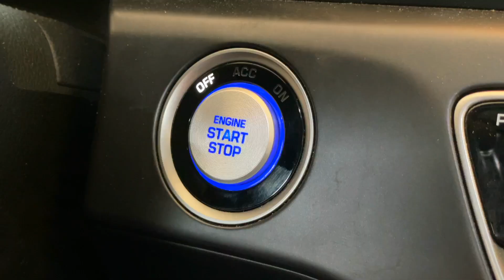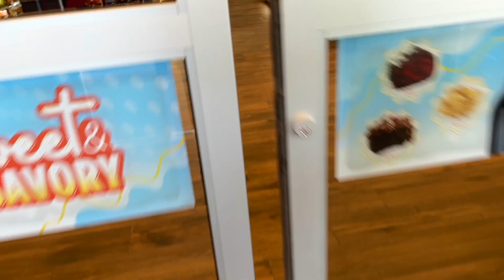Am I the old man for hating self checkout?!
Few things make my blood boil like being forced to use self checkout. It's a popular thing to hate, but it's probably unreasonable.

ABOUT ME:

It seems all the family vlog channels I’ve seen are people in their 20s and 30s raising babies and toddlers. Meanwhile, I’m over here at what many would call the “halfway point.” I’ve been married for over 25 years, trying to do my best to raise teenagers, and there’s a wide range of thoughts and emotions to work through every day. It’s probably unreasonable to call this a midlife crisis, but whatever it is, I’m documenting it here on YouTube.

Soundchips and Queso - Cast Of Characters
Scrappy - Famous Cats
Candy Shop - Matt Wigton